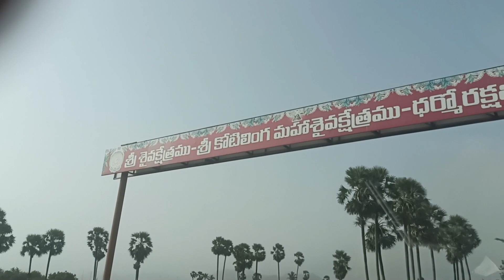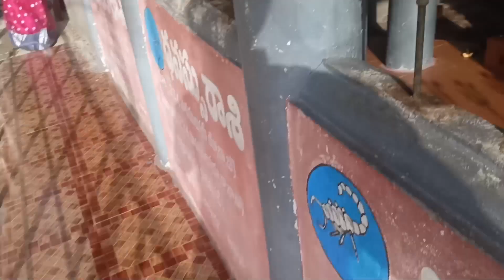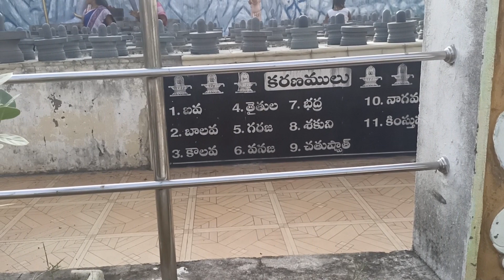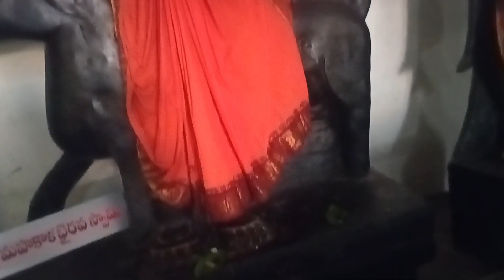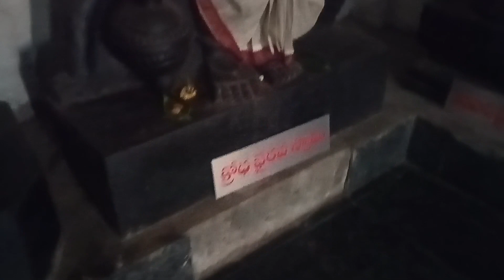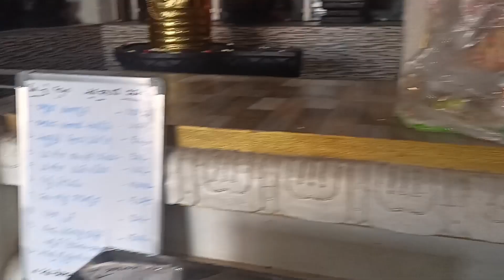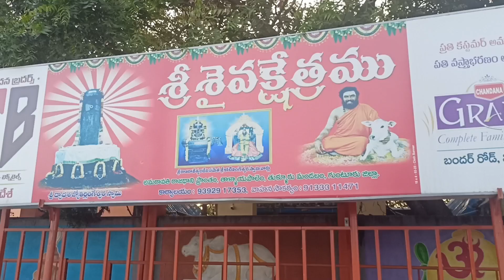ఆత్మ లింగo#ఇల కైలాసంచూడని జన్మ వ్యర్ధంతాళ్ళాయ పాలెంశత్రువులని దూరం చేసే ప్రత్యంగిరా అమ్మ#vishno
temple vlog
vlog
vishno yasaswi channel